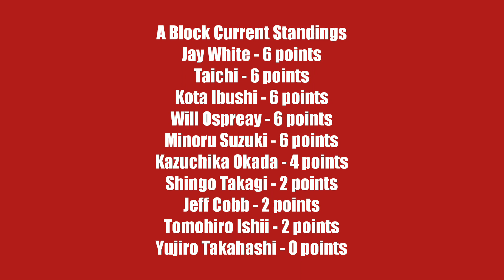NJPW G1 Climax 30 Day 7 Review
This is my review of NJPW G1 Climax 30 Day 7.